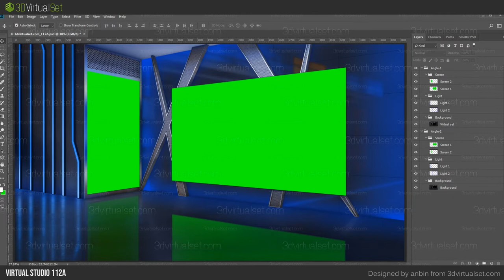Virtual Studio 112A For Photoshop | Green Screen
This is a psd file with a resolution of 3840x2160, with multiple layers and alpha channels, the smart objects can be used to replace your Logo and Text, and the HUE of the light box can be adjusted individually.More versions such as vMix and TriCaster: 3dvirtualset.com
4K Resolution: The resolution of the scene file is 3840x2160, which can realize the lossless action of pushing and pulling the lens when the 1920x1080 HD video is render output.

Multiple Angles: The scene contains multiple angles or shots. (Some scenes have only one angle)

Custom Screen: The green screen layer with reflection mask will make your screen show real reflections on the surface of the environment.

Custom Lights: Each light box is an independent layer, you can customize the light color / brightness and can hide some light layers.

Custom Optical Flares: Optical flares are also independent layers, which can be freely modified like the light box layer without affecting each other. (Some scenes do not contain optical flares)